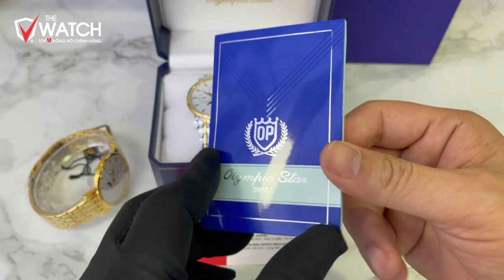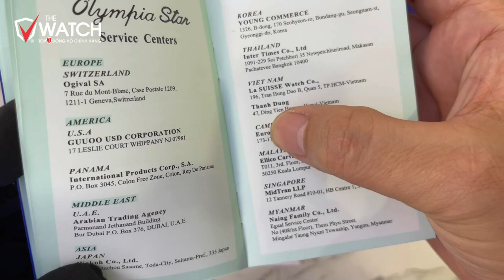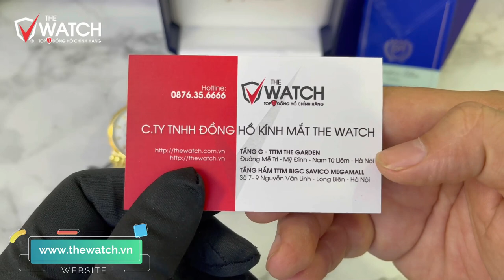[TRÊN TAY] Đồng hồ Nam Olympia Star OPA98023 Phiên Bản Sun & Moon ĐÁNG MUA NHẤT Năm 2023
✅ [TRÊN TAY] Đồng hồ Nam Olympia Star OPA98023 Phiên Bản Sun & Moon ĐÁNG MUA NHẤT Năm 2023, ACE thấy mẫu nào đẹp nhất ạ, hãy đặt mua ngay kẻo hết hàng ACE nhé ^ ^

Vài nét về Đồng hồ Nam Olympia Star OPA98023 Phiên Bản Sun & Moon:

OP hay còn gọi Olympia – là một thương hiệu đồng hồ có lịch sử khá lâu đời. Nó được thành lập từ năm 1958 tại Thụy Sĩ. Tên gọi Olympia lấy cảm hứng từ kỳ thế vận hội thể thao Olympic. Đồng hồ OP được phân làm hai dòng chính là Olympia Star và Olym Pianus.

Dòng đồng hồ Olym Pianus là sự kết hợp giữa quá trình lắp ráp thủ công theo tiêu chuẩn Thụy Sĩ và bộ máy mang công nghệ của Nhật Bản. Dòng đồng hồ này chủ yếu lắp ráp máy cơ được sản xuất bởi các "gã khổng lồ" đến từ ngành công nghiệp đồng hồ Nhật Bản. Bên cạnh đó vẫn có 1 số ít sản phẩm vẫn sử dụng máy Miyota Quartz.

Dòng đồng hồ Olympia Star được ra đời ngay từ lúc thương hiệu OP được thành lập. Biểu tượng đặc trưng dễ nhận biết của dòng đồng hồ này chính là 2 cành Oliu trên logo. Nó dại diện cho tinh thần "Tự do – Hòa bình – Danh dự". Thiết kế của dòng đồng hồ này rất mỏng và hoạt động chính xác gần như là tuyệt đối. Có được điều này chính là nhờ bộ máy Ronda Quartz được trang bị trên tất cả các mẫu đồng hồ Olympia Star.

ĐỒNG HỒ OLYMPIA STAR OPA98023:
Mẫu đồng hồ Olympia Star OPA98023 dây và vỏ bằng thép không gỉ 316L bền bỉ với thời gian. Mặt kính được chế tác từ vật liệu kính Sapphire chống va đập và chống trầy xước vô cùng tốt. Sản phẩm này hoạt động rất chuẩn xác nhờ được trang bị bộ máy Ronda Quartz trứ danh đến từ Thụy Sỹ. Với những ưu điểm tuyệt vời trên rất đáng để đấng mày râu sở hữu ngay em nó.
Các bạn có thể tìm hiểu thêm thông tin về các sản phẩm khác của Olympia tại

Hãy đến với Hệ thống đồng hồ The Watch để trải nghiệm mẫu đồng hồ Olympia Star đầy tuyệt vời này nhé!